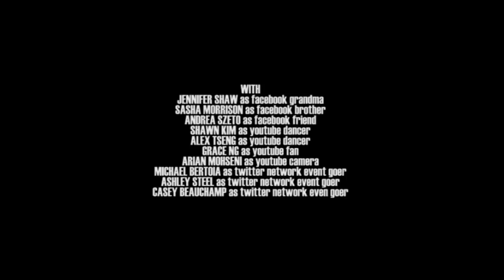Next Like Short film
A short film I did with some friends a few years back. Was a new endeavour for director Milton to try something different and I applaud him for it!

"Next Like"
Chris gets cheered up after a breakup by his brother-in-law, Kenny, by showing him there are plenty of social media left in the sea.

Directed by Milton Ng
Written by Milton Ng & Mike Cosgrave
Produced Milton Ng, Miguel Flores, Christine Huang
Associate Producers Alex Tseng, Brendan Rae, Rogelio Rodriguez
Cinematography by Alfonso Chin
Steadicam operator/1st AC: James Healey
2nd AC: Shawn Kim
Production Designer: Arian Mohseni
Editor: Brendan Rae
1st Assistant Director: Alex Tseng
2nd Assistant Director: Ryan Macinnes
Gaffer: Chris Wasylyk
Electric: Josh Holmes
Key Grip: Sasha Morrison
Grip: Jereme Collette
Sound Mixer: Miguel Flores
Boom Operator: Shannon Blouin
Key Make Up Artist: Quennie Rose
Make up artist: Andrea Szeto
Costume Designer: Grace Ng
Stills Photographer: Machio Lall
Post Sound by Miguel Flores
VFX: Angel Alvarez
Motion Designers: David Suarez & Angelica Rueda Chaves

STARRING
Osric Chau as Chris - @osricchau
Owen Kwong as Kenny @owenkwong
Jessica Zraly as Claire @jessicazraly
Julia Dominczak as Twitter Girl @juliadominczak
Paniz Zade as Instagram Girl @paniz8
Arielle Josephine as YouTube Girl @ajtulliao
Nicole Panton as Tumblr Girl @n.x.panton
Naomi Levi as Facebook Girl @miss_nomers

"Horse Shoe"
"It Must Be True"
"Show Your Teeth"

Background Performers: Jennifer Shaw, Michael Bertoia, Ashely Steel, Casey Beauchamp

Special Thanks to John O' Neill, John Spasoff, Amy Teng, William Teng, Trevor Hoffmann, Trevor Carabin, Stanley Tsang, Lloyd Choi, My Tran, Thi Tran, Timothy Sharp,

Made with the assistance of Pacific Backlot, Cineworks, and UBCP